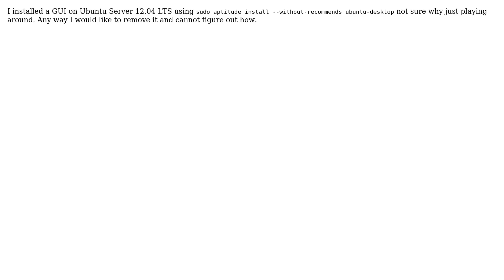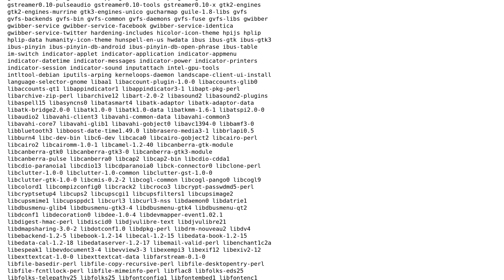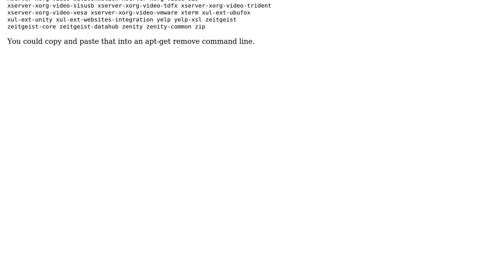Remove GUI on Ubuntu Server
With thanks & praise to God, and with thanks to the many people who have made this project possible! | Content (except music & images) licensed under cc by-sa 3.0 | Music | Images & others | With thanks to user Mateo user LandArch user Jay _silly_evarlast_ Wren and the Stack Exchange Network Trademarks are property of their respective owners. You are responsible for your own actions.